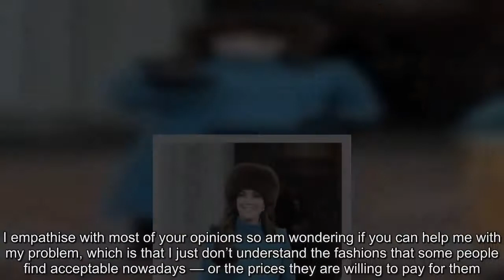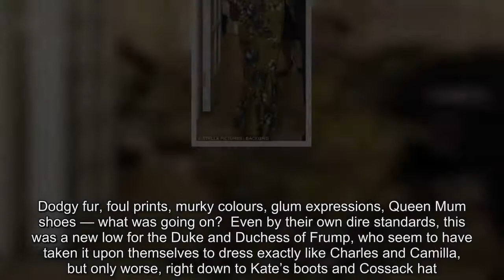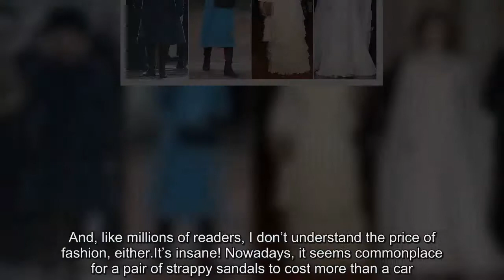JAN MOIR: The choices on the royals' tour were a new low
Sometimes, I wonder if I am being too harsh about William and Kate.Is it just me? Do I expect too much? Should we leave these uninteresting young people to go about their taxpayer-funded business without comment or criticism?  Then I get a letter from a reader that encapsulates exactly how I feel.Like this one from Connie Wilson, who is, just like me, a royalist with issues, but considering the issue from a very different perspective.She writes: ‘I have been a subscriber to the Mail for over 60 years and am now aged 88.I empathise with most of your opinions so am wondering if you can help me with my problem, which is that I just don’t understand the fashions that some people find acceptable nowadays — or the prices they are willing to pay for them.‘For instance, in Wednesday’s Mail, the Duchess of Cambridge was wearing the most appalling Erdem silk dress, price nearly £2,000.Even worse, it almost matched the hideous carpet she was standing on.It reminded me of when Julie Andrews pulled down the curtains in The Sound Of Music to make play-clothes for the children.‘On the same page, Kate was shown wearing a very smart, £3,000 Burberry coat.I bought my youngest daughter an almost identical coat at Christmas from the Joe Brown catalogue, which cost less than a third of the price.‘Even more worrying was another Erdem dress in Thursday’s Mail, which would be more suitable on someone my age.Are these clothes provided by a stylist? Surely someone as shapely and beautiful as Kate could make better choices herself.‘Jan, it really is time to speak out against these appalling styles.The Duchess is on tour to represent us — but she might as well be wearing a black plastic sack!  For my part, I certainly can’t argue with this excellent style digest of William and Kate’s official visit to Sweden and Norway.My favourite pair of Premier Inn Royals trundled around Stockholm and Oslo looking like they had dived into the bargain bin of a Seventies charity shop and fought over the polyester hand-me-downs at the bottom of the pile.Dodgy fur, foul prints, murky colours, glum expressions, Queen Mum shoes — what was going on?  Even by their own dire standards, this was a new low for the Duke and Duchess of Frump, who seem to have taken it upon themselves to dress exactly like Charles and Camilla, but only worse, right down to Kate’s boots and Cossack hat.Why are they so old before their time, so darned middle-aged and dull?  To be fair, the Duchess is seven months pregnant.Wearing something flattering and impressive to have drinkies with Crown Prince Wotsisname and Crown Princess Thingy must be last on her list of favourite things to do.Did she even look at those Erdem dresses before they were packed?  Perhaps she thought the frilly blue velvet one was a travel rug.And that weird, mustardy full-length granny wrapper seemed so far removed from her usual minimalist style and so much more like something Margo Leadbetter from TV’s The Good Life would covet instead.Unbelievab